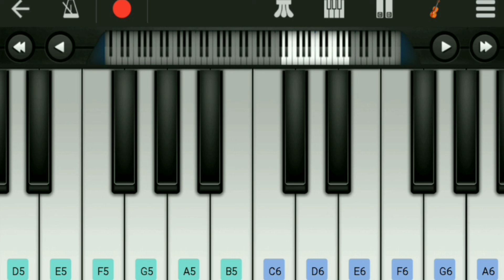Seeti maar playing on walkband piano